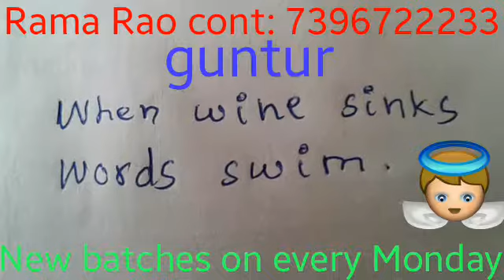Spoken English in telugu